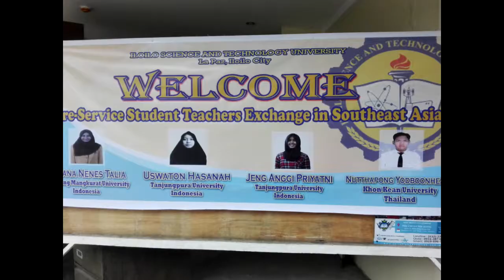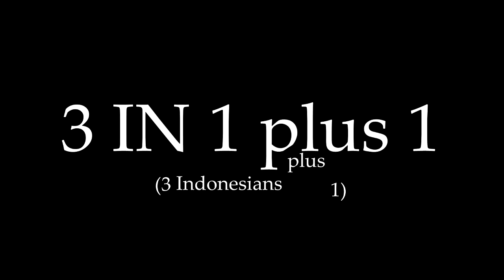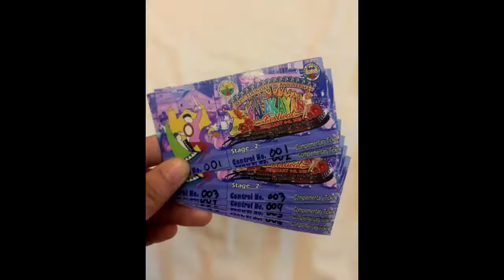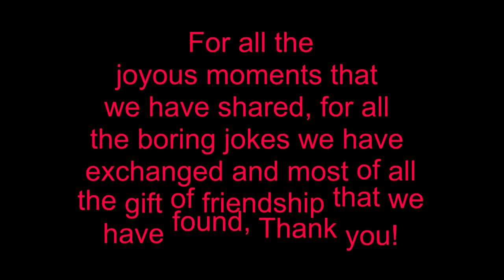Send off Video Presentation